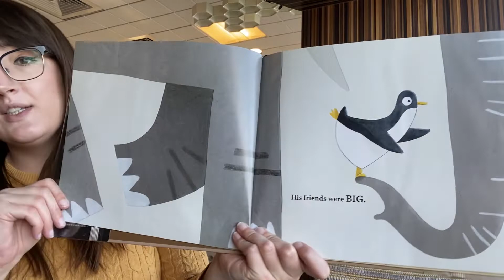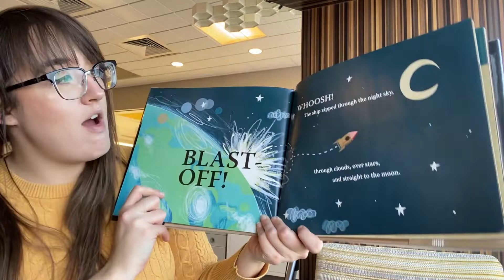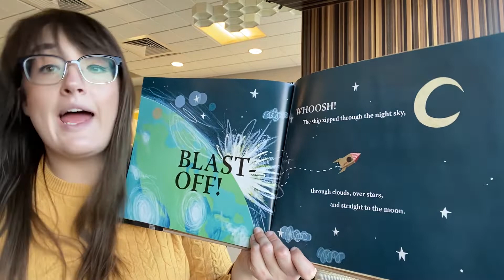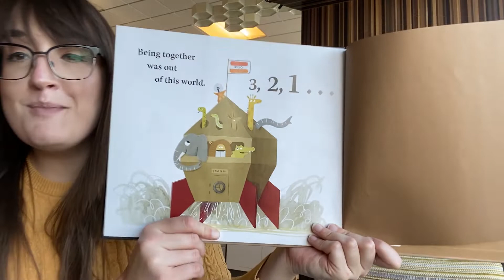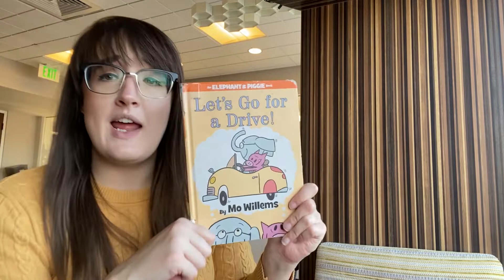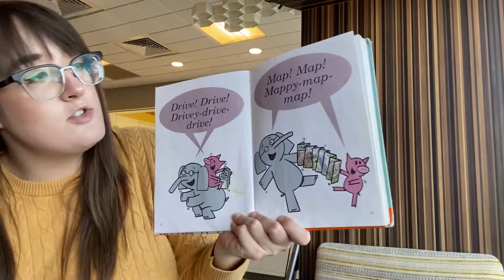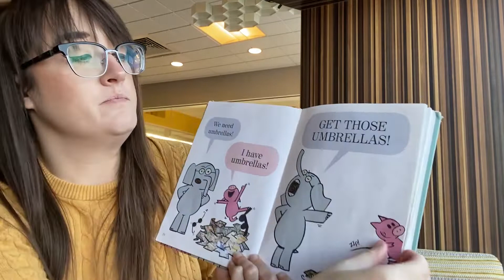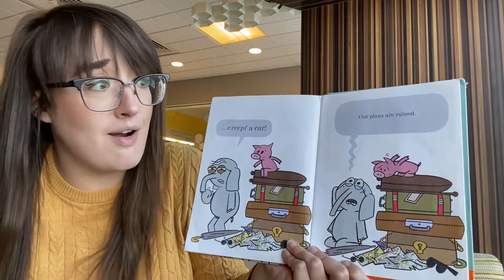All Ages About Going on Adventures with Johanna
Hope in your spaceship, wonder over some hills, or go for a drive with Elephant and Piggie in this All Ages Storytime about going on adventures with Ms. Johanna!